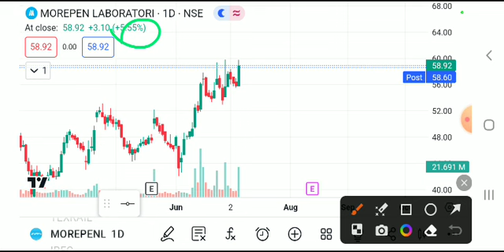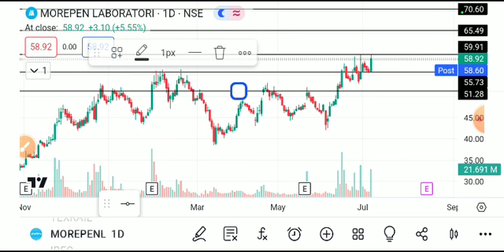MOREPEN LABORATORIES SHARE LATEST NEWS TODAY /MOREPENE LABORATORIES SHARE BIG BREAKOUT /